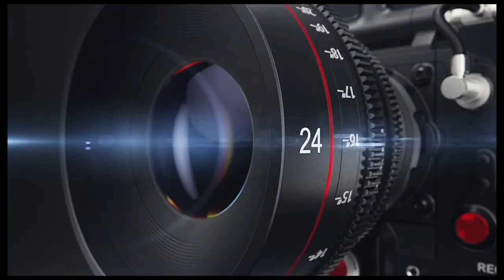Bijav Ispracaj ko Gazda Esad tari Lesi Princeza LOLA - Talenti Germanija & Mamet Violina Part.4 2023